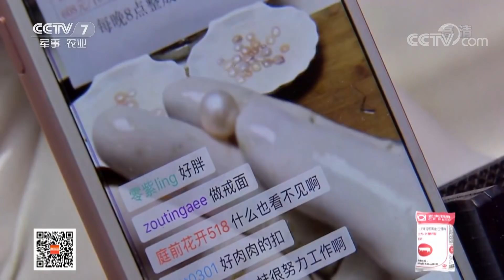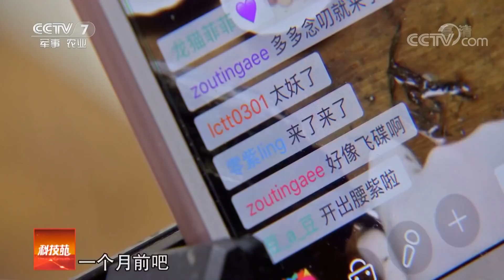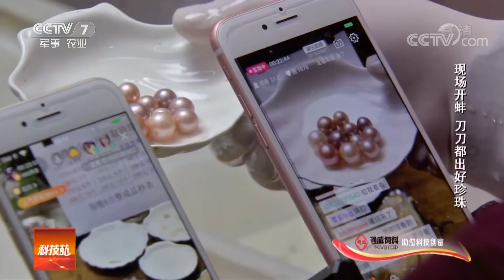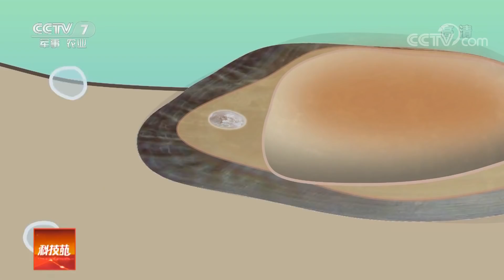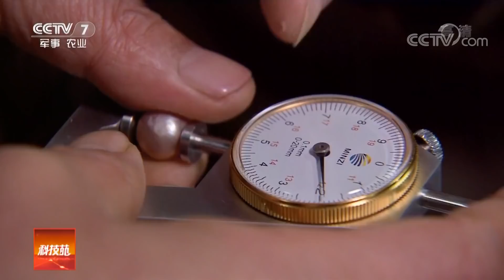《科技苑》 20180417 高品质珍珠是如何诞生的| CCTV农业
本期节目主要内容：这是一个可以养殖珠宝的神奇之地。它里面暗藏玄机。珠宝又会藏在哪里？珠宝又是怎么诞生的？《科技苑》为您解密。